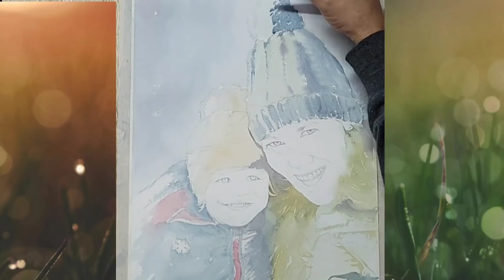Mother and Child Watercolor Painting || Time lapsed || How to Paint using Watercolour || Portrait